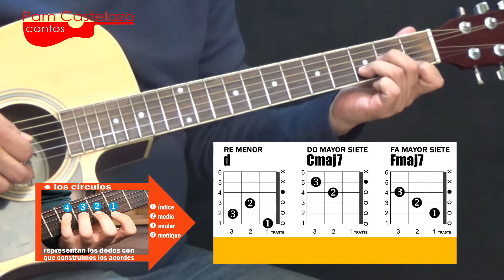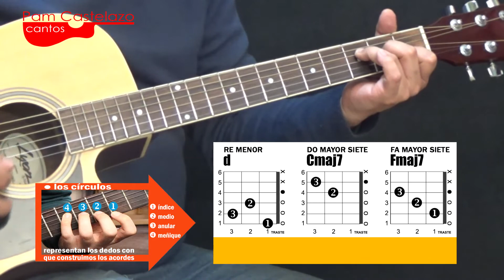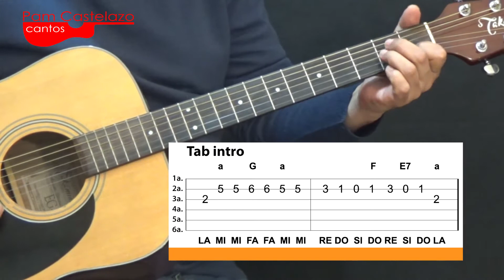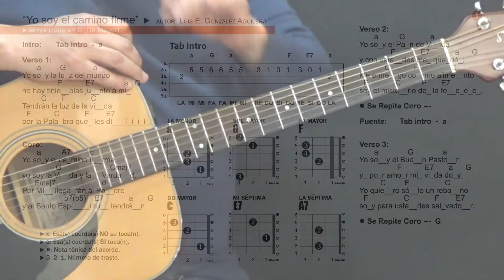canto "yo soy el camino firme" ¡apréndelo en guitarra!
"Yo soy el camino firme" (canto para Comunión). ¡Apréndelo fácil y bien en guitarra!

ó

- DÉBITO BBVA BANCOMER

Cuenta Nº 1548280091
a nombre de Luis Fernando González Castelazo Garzeta
Transferencia CLABE:
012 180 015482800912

- DEPÓSITO EN TIENDAS OXXO
Tarjeta Débito BBVA Bancomer:
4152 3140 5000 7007